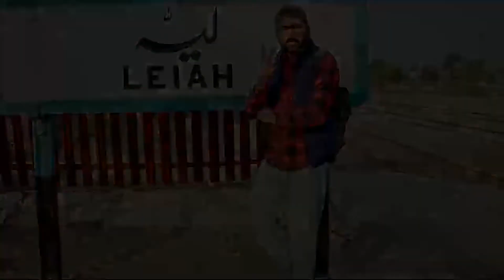Saraiki superhit Song Roko Loko Roko | Female singer Gulab songs | Saraiki songs 2021